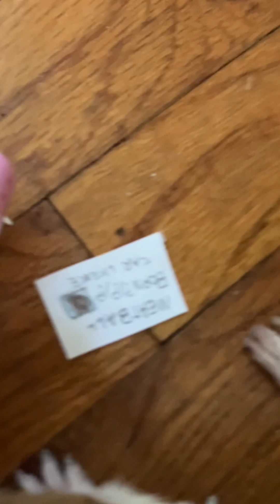Meatball and his car battle Thanos